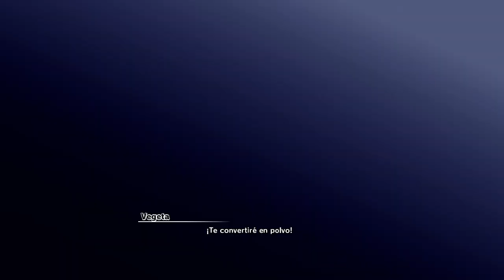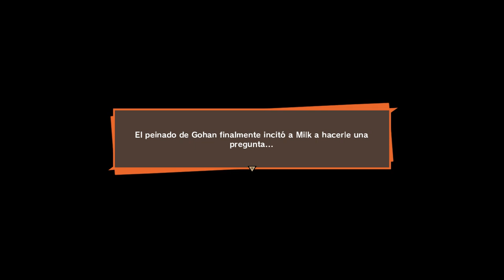Juguemos Dragon Ball Z Kakarot - Parte 40 - Torneo de Cell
Da comienzo un nuevo torneo de las artes marciales con nuevas reglas. Cell contra todos. Terminamos la saga de los Androides.

Si te gusta lo que vez y quieres aportar al canal